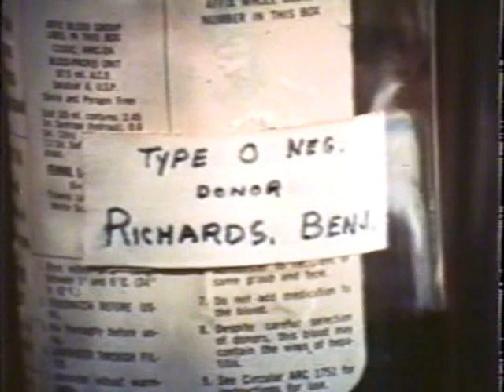The Immortal [Music From TVST] - Dominic Frontiere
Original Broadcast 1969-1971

"This man has a singular advantage over other men. Ben Richards is immune to every known disease, including old age. Periodic transfusions of his blood can give other men a second, a third lifetime, perhaps more."
SYNOPSIS
A professional race-car driver discovers that there are certain properties in his blood that will make him, basically, immortal. A dying multi-millionaire also finds out about the racer’s blood, and is determined to get it to keep himself alive. The series details Richards' adventures with people he meets along the way, all the while fleeing from Fletcher and his goons.
THE SOUNDTRACK
The series music was composed by Dominic Frontiere, who is primarily known for scoring the sci-fi anthology series The Outer Limits. Most of the tracks are variations of Frontiere's Immortal Theme, some slow with soft piano, others played with a full orchestra.
I've included music from both the original movie and from some of the TV episodes.

As with any AI software, some artifacts do remain, but considering that this music does not exist anywhere, it's a pleasure to finally hear Frontiere's work.

YOUTUBE TRACKLIST

00:00 01 The Immortal Movie: Main Theme (00 : 36)
00:36 02 The Immortal Movie: End Theme (01 : 51)
02:28 03 The Immortal TV: Main Theme (01 : 14)
03:42 04 The Immortal TV: Sylvia End Theme (01 : 25)
05:08 05 The Immortal TV: White Horse End Theme (02 : 23)
07:31 06 The Immortal TV: Brothers Keeper End Theme (01 : 27)
08:58 07 The Immortal TV: End Theme (00 : 35)